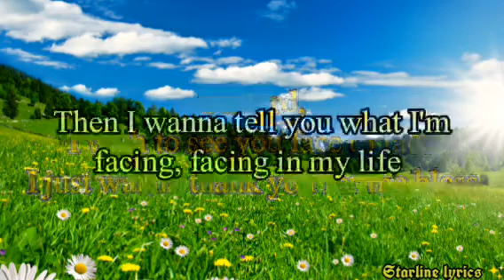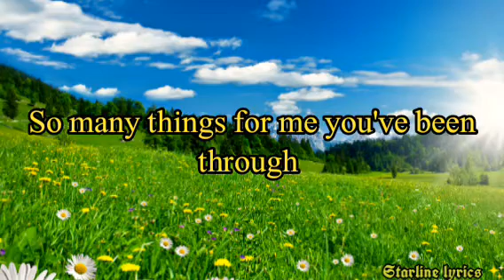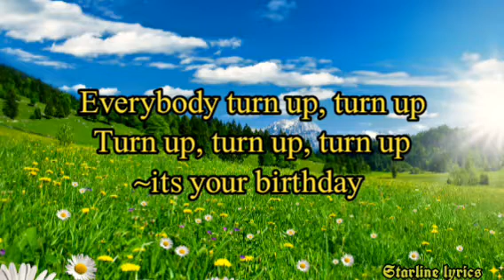Harmonize - Turn up (lyrics)